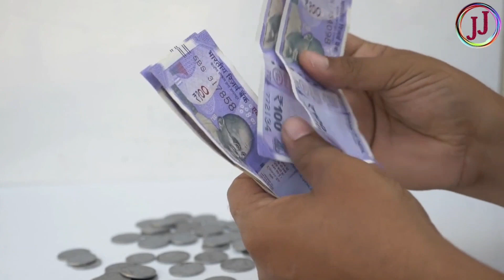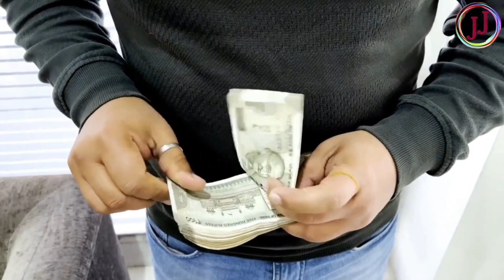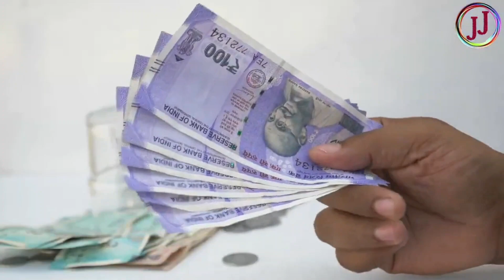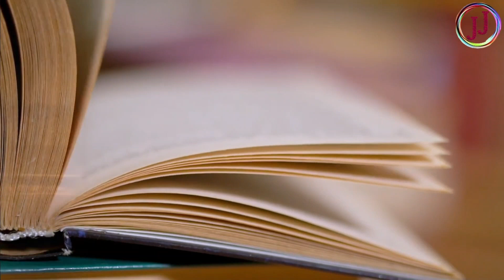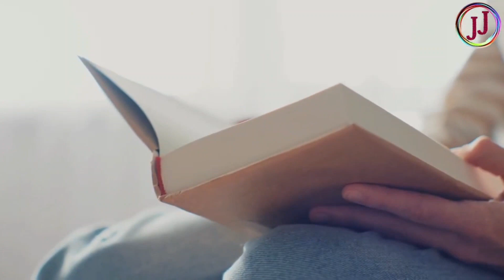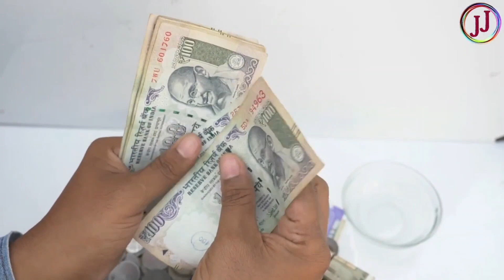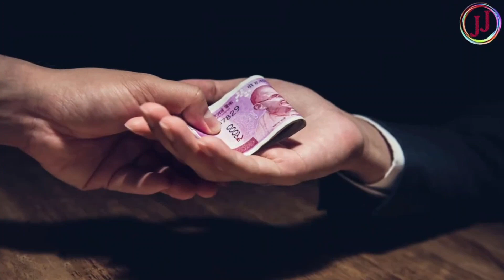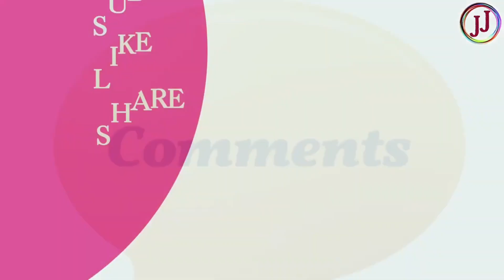Dhanteras कब है | Dhanteras ko jhadu kharidna chahiye ki Nahin | Dhanteras Puja Vidhi धनतेरस 2023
धनतेरस कब है | Dhanteras 2023 |Dhanteras ko jhadu kharidna chahiye ki Nahin | Dhanteras Puja Vidhi